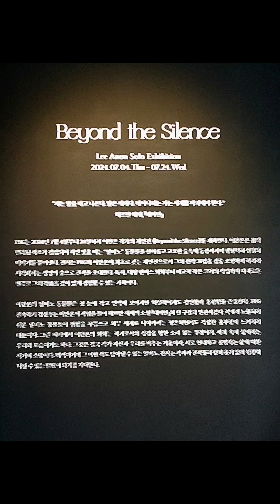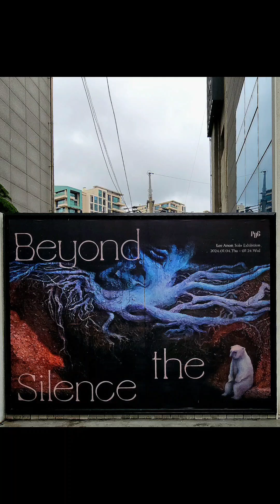2024.07.24.PBG (한남동)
Lec Anon Solo Exhibition .
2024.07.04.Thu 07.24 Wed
이안온 작가